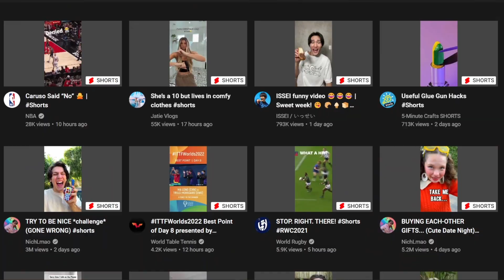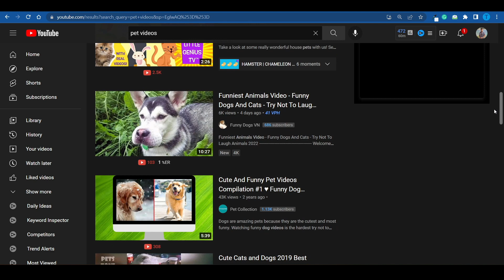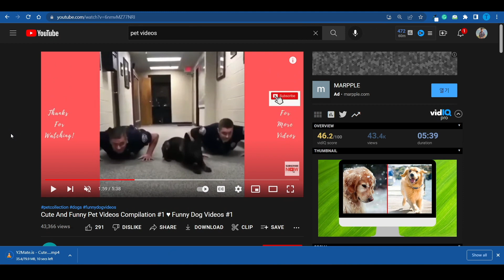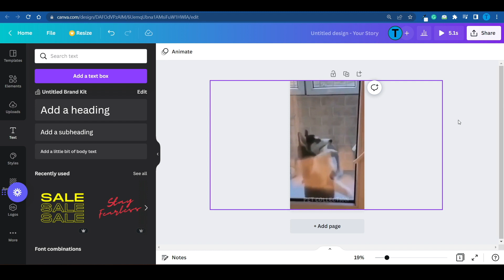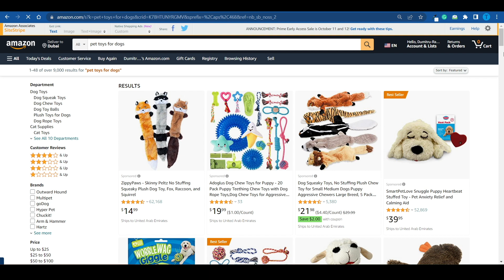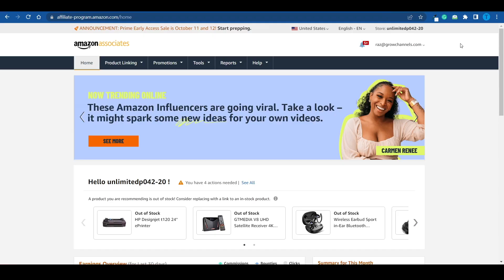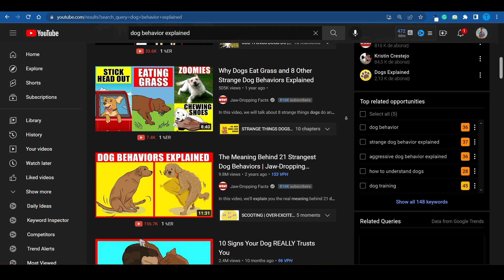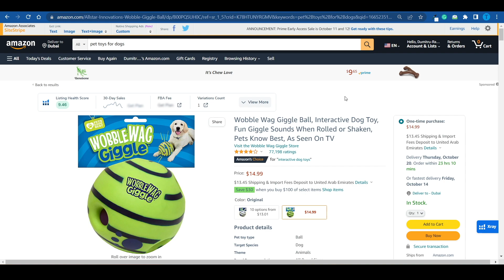NEW YouTube Shorts Trick To Make Passive Income In 2025